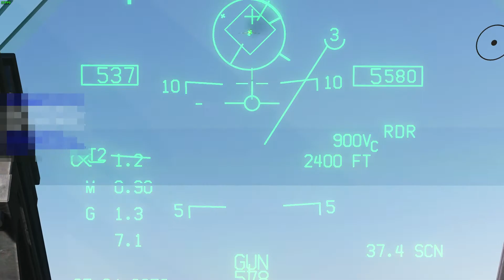2v1 Hornet against MiG-15s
I got greedy at the beginning of the video by going for a head on even when sams were targeting me, but it worked out.